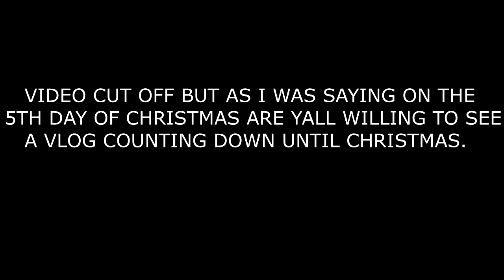the TRUTH has BEEN told